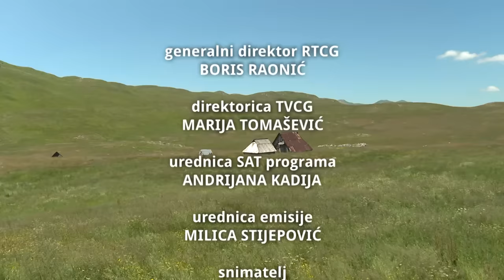POGLEDI IZ DOMOVINE - Priča sa katuna-Sinjajevina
Pogledi iz domovine emisija koja promoviše ruralna područja, prikazuje životne i iskrene ljudske priče. Vraća u prošlost, podsjećajući nas na tradiciju, običaje, korijene i zavičaj.